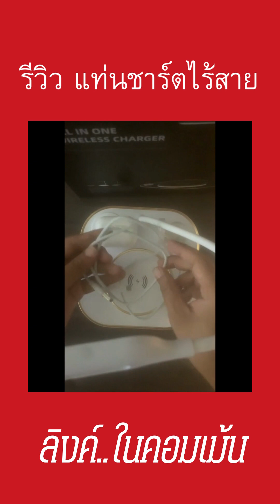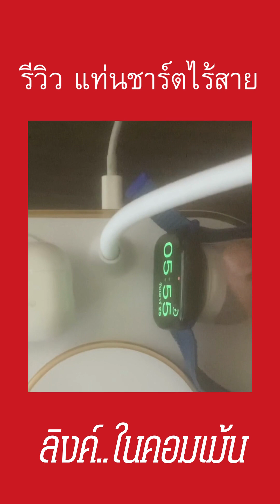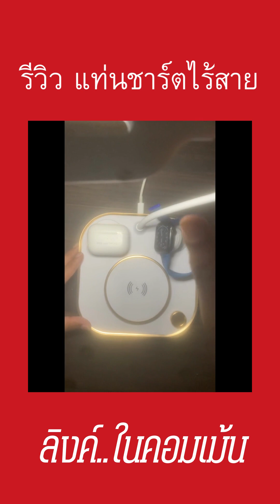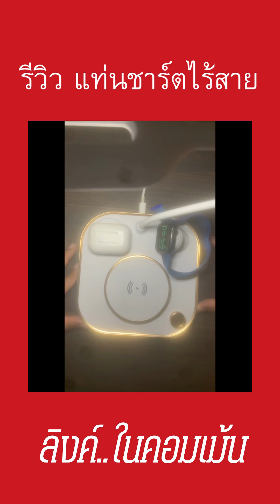รีวิว แท่นชาร์ตไร้สาย ที่ผมใช้ชาร์จ iphone airpod air apple watch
ร้านแนะนำบนลาซาด้า